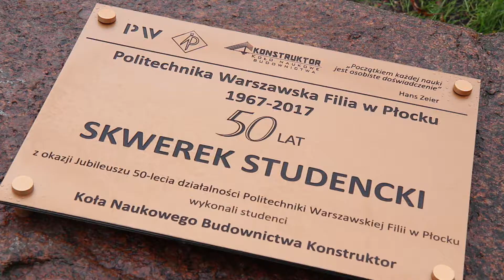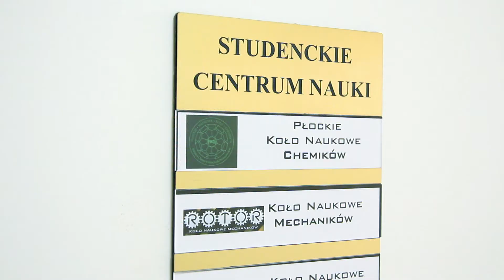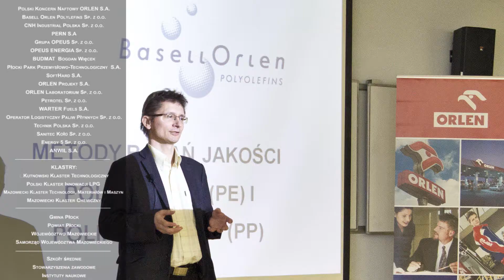Zdobądź w Płocku dyplom Politechniki Warszawskiej